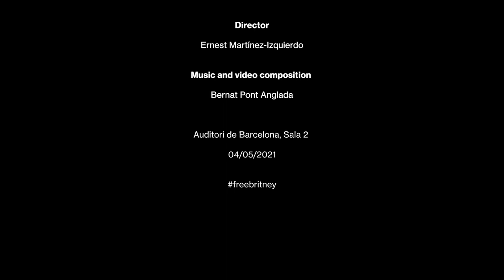Me Against the Music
For Large Ensemble and Britney Spears (electronics + video)

Music and Video composition : Bernat Pont Anglada
Conductor : Ernest Martínez-Izquierdo
Performers : Antón Seijas (clarinet), Joe Hoorworth-Smith (soprano/alto sax), Joan German (baritone sax), Miquel Pla (trumpet), Martí Badia (trombone), Enric Albiol (percussion), Lluís Pérez (drums), Laura Almiñana (accordion), Arturo Moscoso (piano), Eneko Lacalle (electric piano), Aleix Triadó (electric guitar), Carlos Gálvez (electric bass), Elena González (violin) and Álvaro Orcajo (double bass).

Auditori de Barcelona, Sala 2 - 04/05/2021

Enregistrament realitzat i cedit per l'Escola Superior de Música de Catalunya (ESMUC)